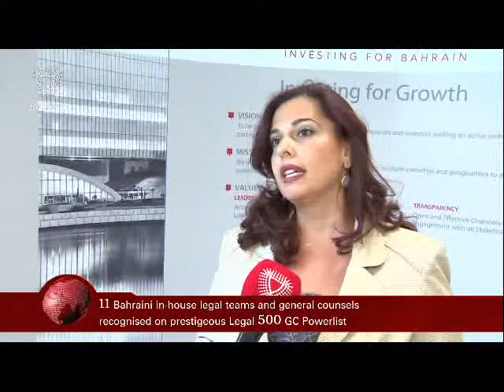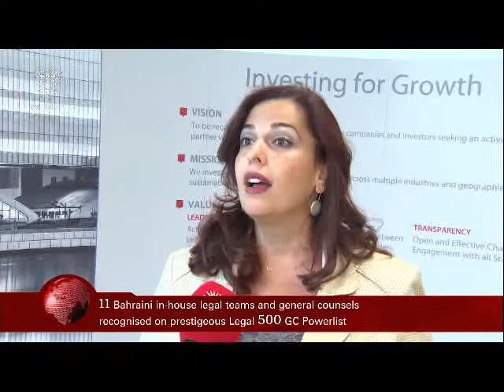Bahrain English News Bulletins 13-10-2016